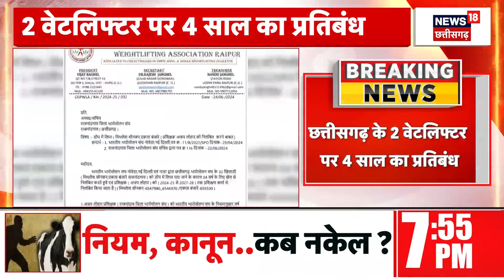Chhattisgarh News : CM Vishnu Deo Sai ने भ्रष्टाचार पर कह दी बड़ी बात | Breaking News | Latest News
खबर है कि CM Vishnu Deo Sai ने भ्रष्टाचार पर कह दी बड़ी बात, कहा भ्रष्टाचार को लेकर 0 प्रतिशत टॉलरेंस की नीति